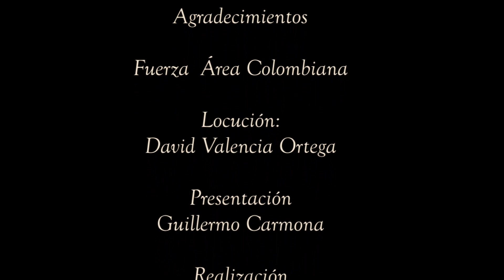El puente de la esperanza